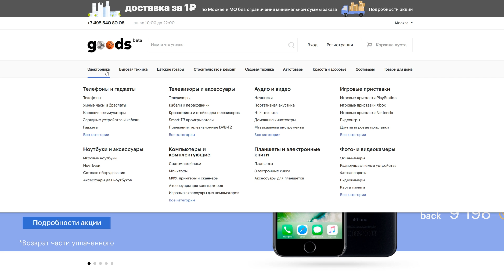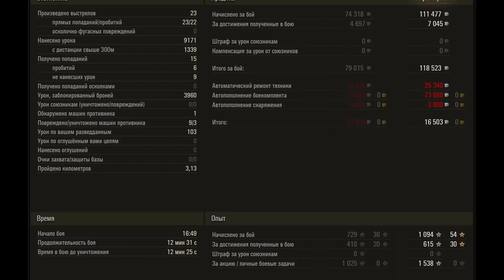ИС-4 выводят из игры ● Патч 9.20.1 ● Итальянские Танки на Gamescom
Куча свежих новостей!

Поддержать Джова:
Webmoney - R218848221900